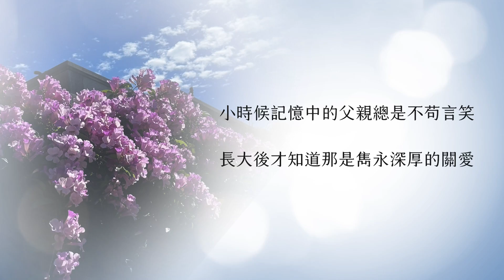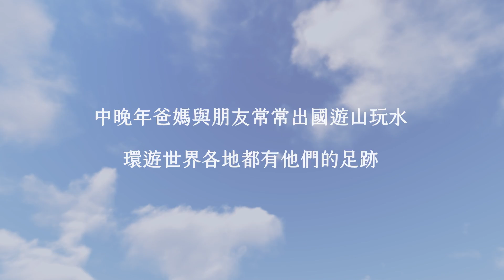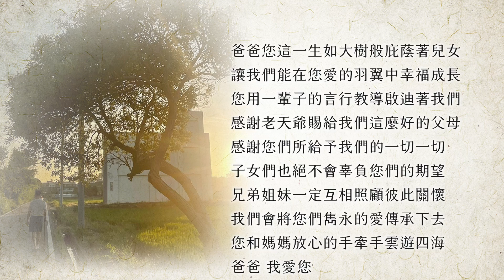113-09-05吳尚德老先生｜人生回顧V5